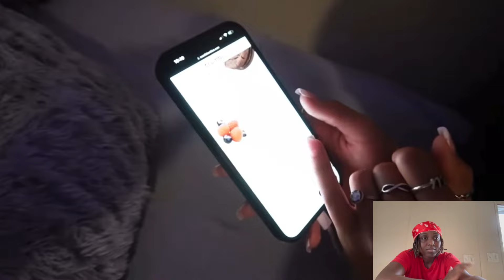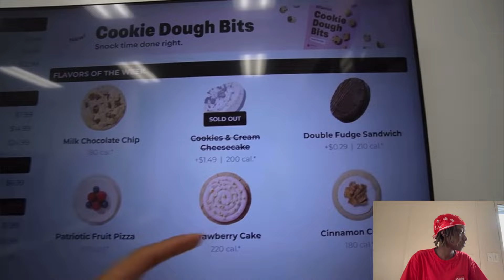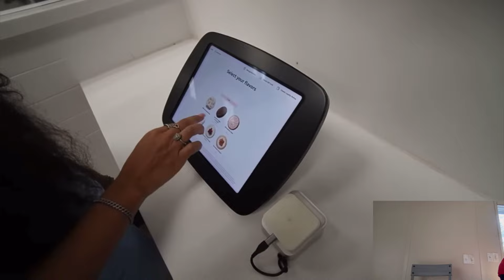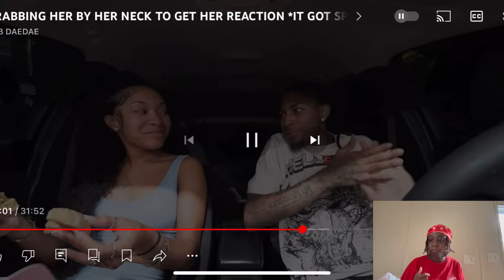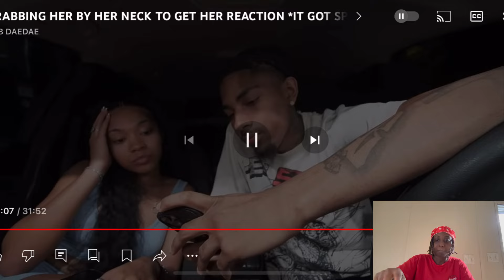OTB DAEDAE GRAB MYA NECK TO GET HER REACTION!!! *IT GOT SPICY 🥵